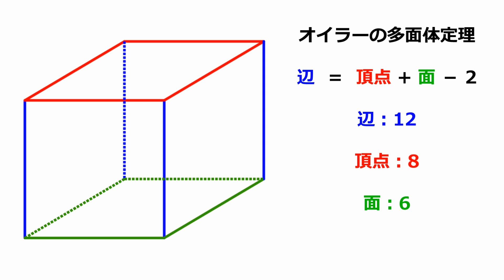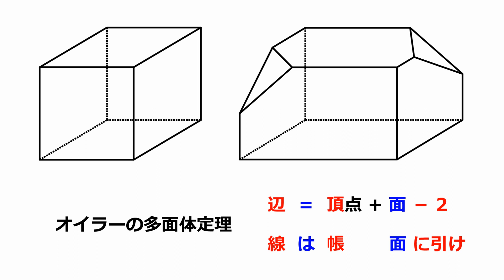オイラーの多面体定理【超わかる！高校数学Ⅰ・A】～授業～図形の性質＃３７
オイラーの多面体定理のポイントは！
・凹みのない多面体は、辺、 頂点、面の数のうちどれか２つがわかれば、残りの一つが導ける！
・オイラーの多面体定理
辺の数  ＝  頂点の数 + 面の数 － ２
「線は帳面に引け！」で覚えよう！

「旧帝大・医学部合格者」出ています！本物の実績がある唯一のYouTubeチャンネル！「学年トップ」「全国偏差値70以上」続出中！難関大合格に必須の重要問題だけを「圧倒的に丁寧・コンパクト」に解説！大手予備校で500人以上の生徒を1:1で授業したプロ講師の「独創性」「情熱」の世界は、君を夢中にさせる！さぁ、今すぐ始めよう！